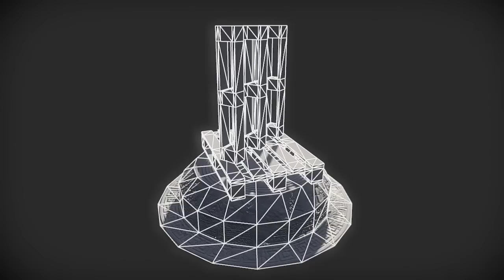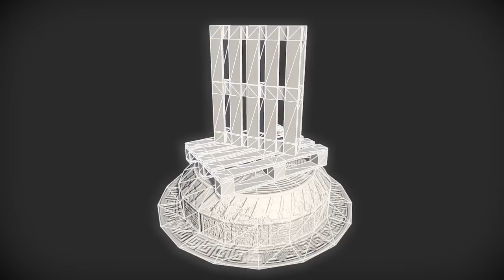Free Pallet v1 | Nobiax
[FR]